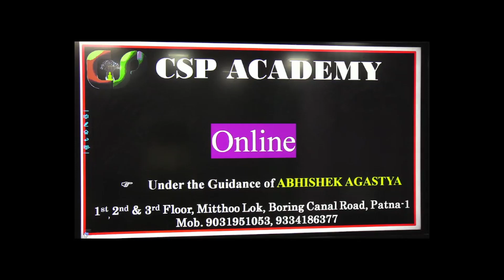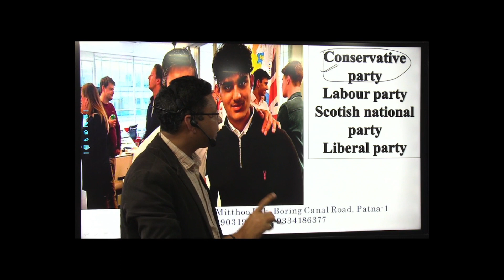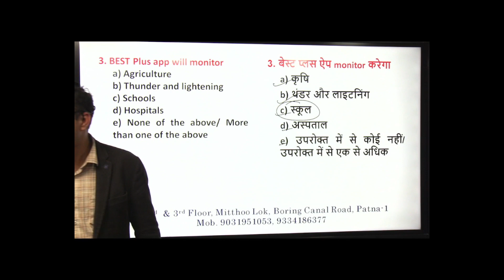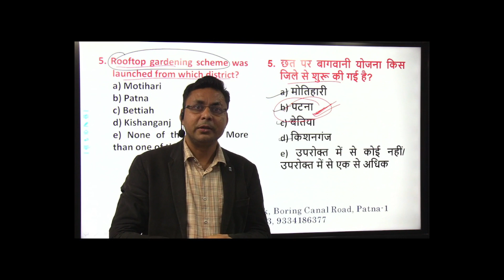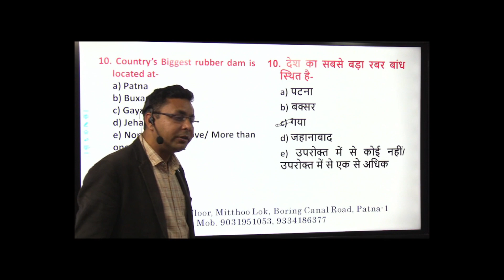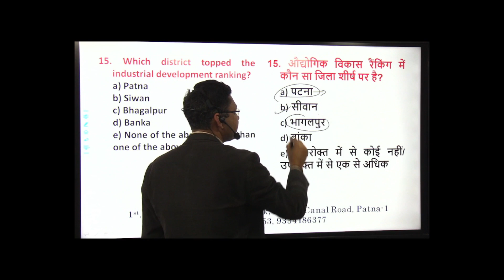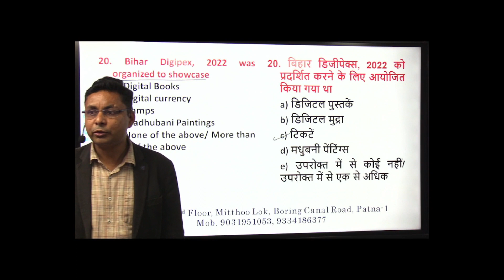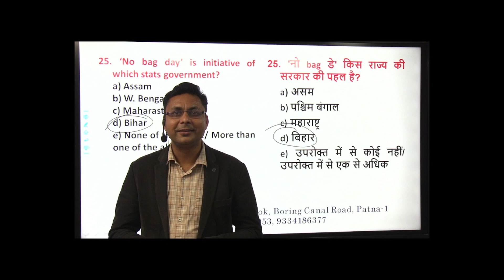DAILY CURRENT AFFAIRS || BPSC 68TH & 69TH || ABHISHEK AGASTYA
BPSC & UPSC का एक मात्र Institute जिसने 67th BPSC के Prelims में मचाया धमाल
Join करे अभी और जाने BPSC(68th & 69th) में सफल होने के मूल मंत्र ||
IAS 2023||68th BPSC||OPTIONAL||TEST SERIES|| UPSC|| 69th BPSC|| Civil Services||
New Batches on 12th Dec, 2022 for BPSC / 19th Dec, 2022 for UPSC
Add: 1st, 2nd & 3rd Floor, Mitthoo Lok , Boring Canal Road,Patna
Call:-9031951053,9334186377